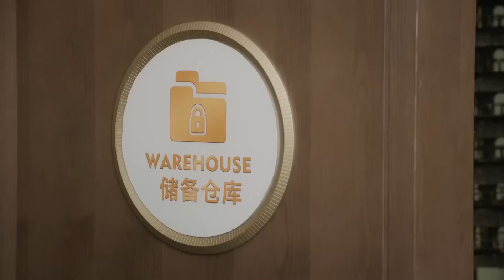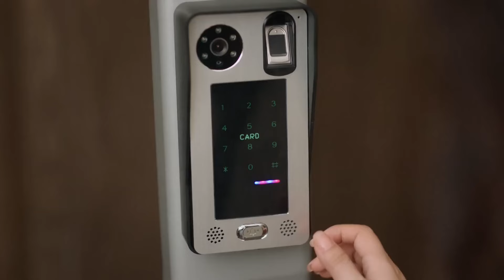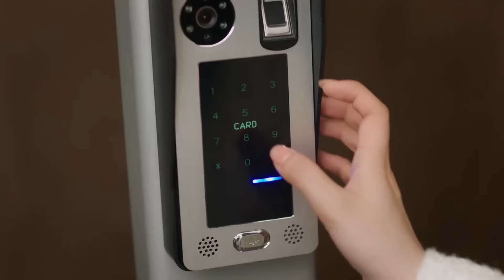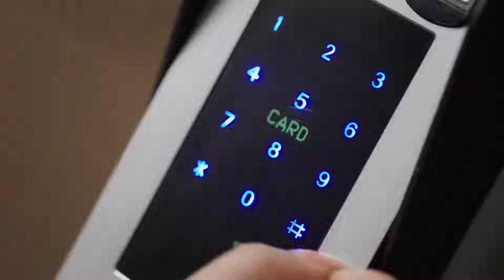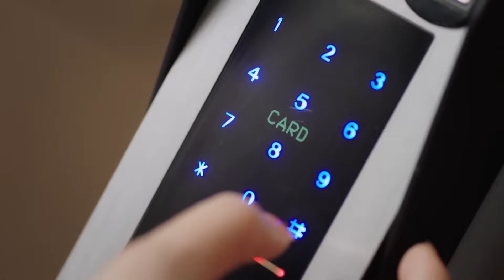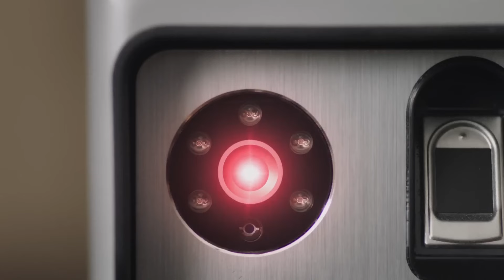灰姑娘被心機女要求打開倉庫，身份即將暴露，沒想到她靈機一動按對密碼，華麗逆轉！对我而言危险的他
导演：初的见
主演：李墨之、樊治欣、李奕臻、常喆宽、李欣燃、王旭东、邱鼎杰、李之繁
集数：24

剧情简介：
一场惊险绑架案，使沈漫宁意外相遇了自己的“二重身”庄心妍，而心妍的迅速死亡让身负秘密、强大神秘的严星呈以“未婚夫”的身份迫使沈漫宁开启了她的“第二重人生”。沈漫宁被严星呈裹携着步入庄家巨变的旋涡，两人从生死敌对，到携手步步惊心，克尽时艰终于稳住了差点崩离的庄家。严星呈也终于找到了17年前一桩秘密往事的惊人真相….最终，17年前的悬案真相大白，两人领悟了真爱与家族的温暖力量。严星呈和沈漫宁携手，以爱出发，开始了新的人生。